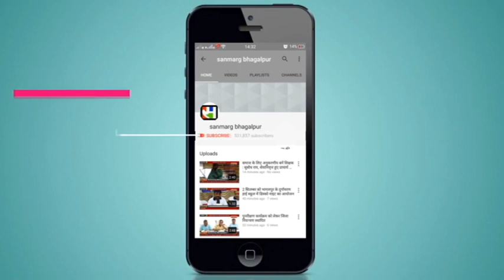सन्मार्ग । भागलपुर की आज की प्रमुख खबरें। 19/11/2019 ।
सन्मार्ग News Room Live